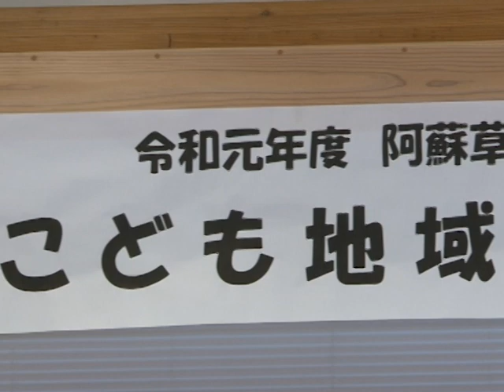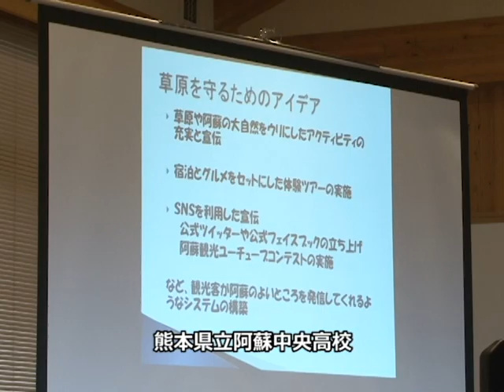こども地域学習発表会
阿蘇市小里の阿蘇草原保全活動センター学習館で子どもたちの地域学習発表会がありました。